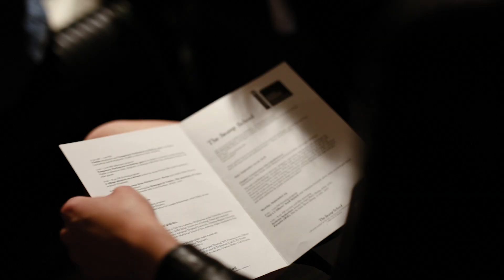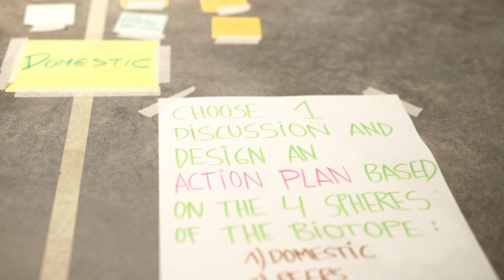Changing the Habits of Thought - COMMONISM @ The Swamp School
The Swamp School is divided into three chapters, and Commonism was the last one of them. Through contributions by theorists, designers and artists this chapter had interrogated the commons as an ideology - an aesthetic of the real - as a way of giving a form to society and our contemporary human condition. With an understanding of aesthetics as ‘the art of thinking beautifully,’ as way of seeing a better, more beautiful world, this chapter was learning from the reciprocating movements for the commons asking questions: how is the commons constituted in society, how does it shape our reality of living together, and what strategies and what aesthetics do artistic commoners follow?

These workshops are part of Lithuanian pavilion at Venice Biennial of Architecture 2018.